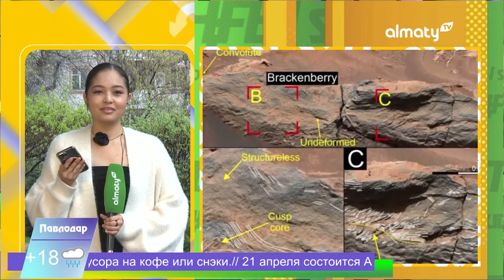Гаухар Наурызова. Бойсангур Датиев. Ляззат Ералиева | Таңғы STUDIO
Гость 1 - Ляззат ЕРАЛИЕВА врач-педиатр, инфекционист
Облегчает ли дождливая погода сезонным аллергикам

Гости 2 - Гаухар НАУРЫЗОВА фигуристка, чемпионка РК
Бойсангур ДАТИЕВ фигурист, танцор на льду
Кто в танцевальной паре больше ест и спит

Новости науки:
Дильнара Зейнулла

Сюжет:
Что делать, если затопило машину (ч.1)